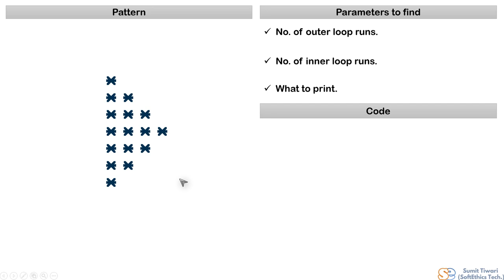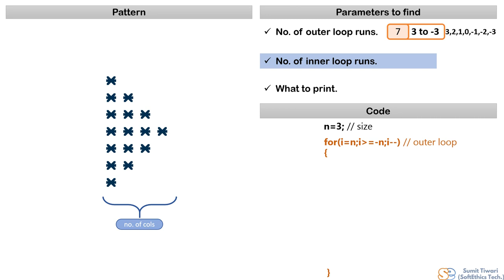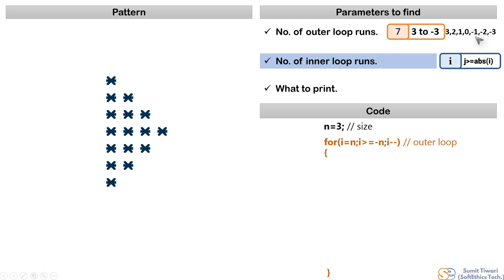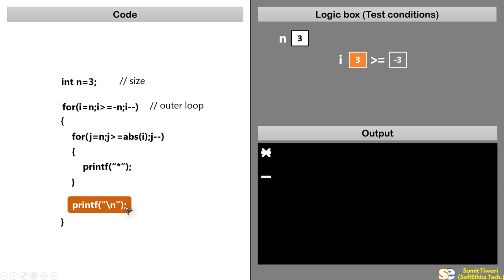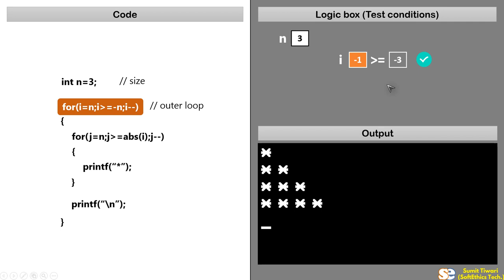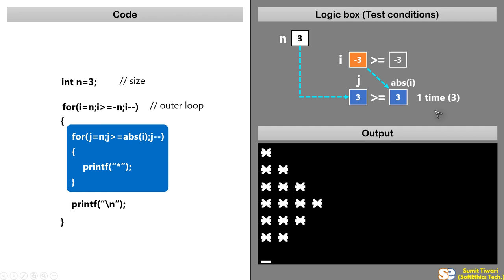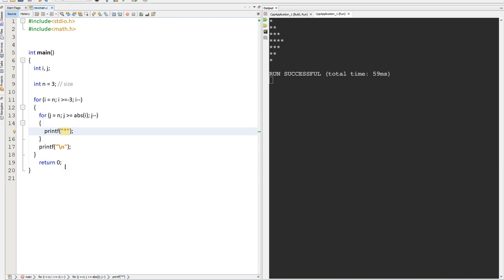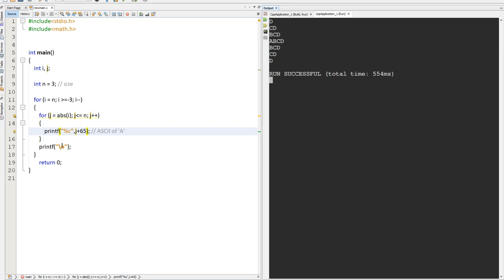Pattern Programs Tutorial: Part 26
Let's discuss some more interesting patterns.
Tutorial structure:-
Intro & Logic: 00:00
Dry Run: 06:08
IDE run and pattern variants: 12:55

Hi Guys, All the patterns which we discuss in this tutorial series are available in the android apps, you may get them from the play store.